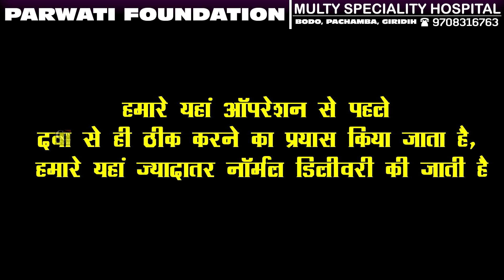झामुमो के युवा जिला उपाध्यक्ष फरदीन इम्तियाज अहमद ने गांडेय के सुजना गांव का दौरा किया